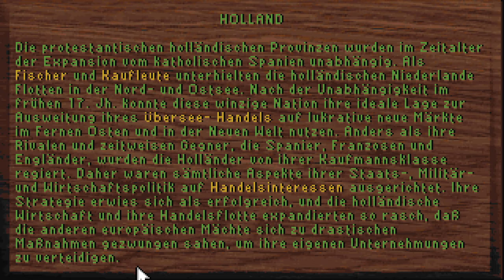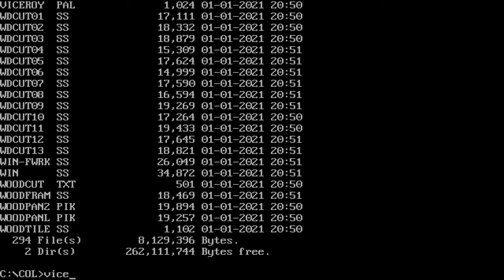Sid Meier´s Colonization classic Part 1 - Aller Anfang ist schwer - German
•Erscheinungsjahr: 1994
•Entwicklerfirma: MicroProse
•Publisher: MicroProse
•Medium: PC
•Genre: Strategie
•USK: 6 Jahre

►►►Zugehöriges Infovideo◄◄◄

Moin.. und Herzlich Willkommen zu einem neuen Projekt aus dem Hause Viper. Nebenbei auch das erste Projekt des Jahres 2021. Heute zocken wir mal wieder einen echten Strategieklassiker, nämlich Sid Meier´s Colonization. Das Spiel gehört zwar mit zu der Sid Meier´s Civilizations Reihe, allerdings gibt es auch merkliche Abweichungen. Statt etlichen Zivilisationen spielen wir vier Kolonialmächte die die neue Welt, also den Kontinent Nordamerika kolonisieren wollen. Dabei werden wir uns mit den Ureinwohnern Amerikas entweder anfeinden oder anfreunden, je nachdem wie wir vorgehen werden, uns gegen die anderen Kolonialmächte messen und unser eigenes Heimatland anfangs versorgen bis wir uns von selbigen lösen. Dabei werden wir in diesem Projekt auch später einen Gast mit an Bord haben, jemanden der das Spiel damals regelrecht gesuchtet hat wie nichts gutes, nämlich der Christoph aka Thrawnist. Aus diesem Grund wird er hier mit dabei sein, mir dabei helfen das Spiel zu meistern und so ganz nebenbei mach ich ihm (hoffentlich) eine große Freude. Seid gespannt.

►►►Zugehörige Accounts◄◄◄